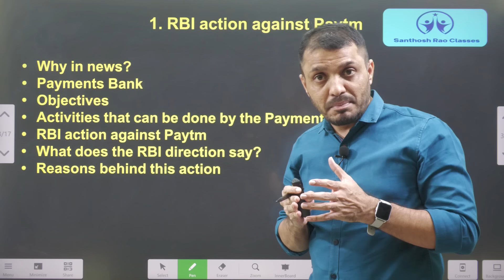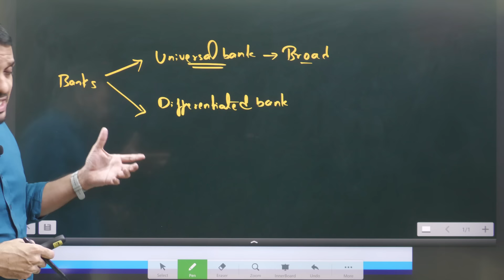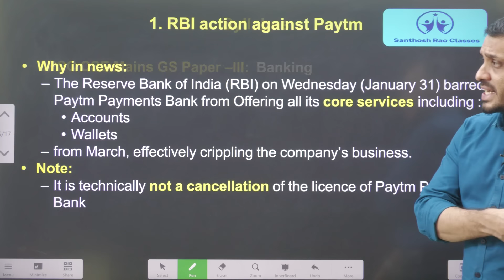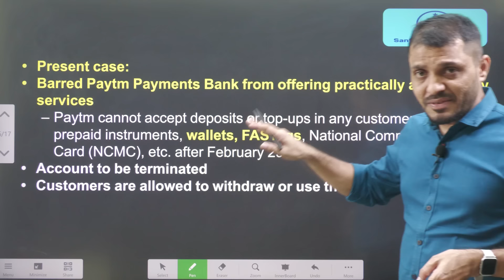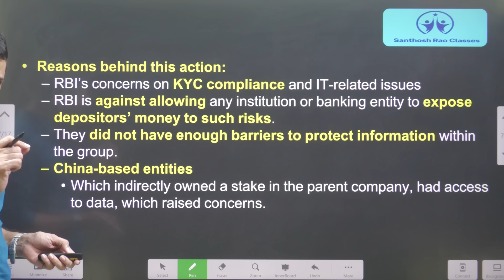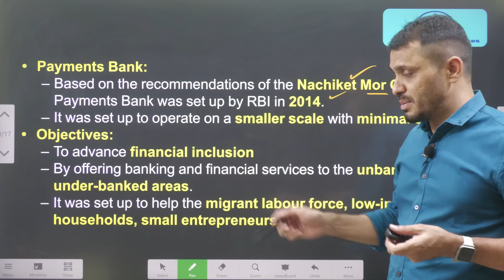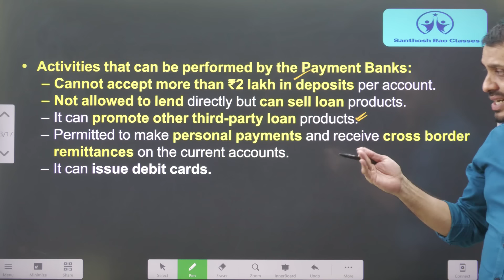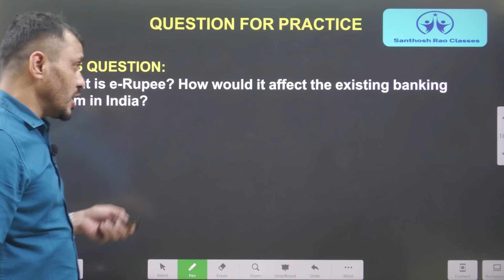ఫిబ్రవరి 29 తరువాత పేటీఎం పనిచేయదా?Paytm Payments Banks issue by Santhosh Rao UPSC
Time codes:
0:00- Intro
00:36- Video components
01:21- Concept explanation
05:41- Why RBI action?
07:11- Payment banks objectives
09:56- Payment bank activities
10:57- MCQ's